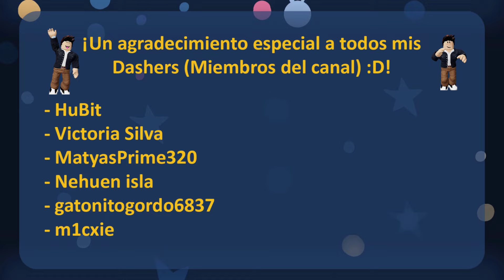CONSIGUE 1 CALABAZA GRATIS EN ROBLOX | Evento UGC Limited Codes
Hola que tal, amigos robloxianos, y el día de hoy, conseguiremos un item gratis en roblox.

Para conseguirlo, debes unirte a este juego: Códigos limitados de UGC

Horario: 6:00PM EST

16:00 PM - El Salvador, Guatemala, México, Honduras, Nicaragua
17:00 PM - Ecuador, Perú, Colombia
18:00 PM - Bolivia, Venezuela, Chile, Paraguay, República Dominicana
19:00 PM - Argentina, Uruguay, Brasil
23:00 PM - España

Muchas gracias por el apoyo a los miembros del canal 😇​❤​:
- HuBit

- Victoria Silva

- MatyasPrime320
- Nehuen isla
- Gatonitogordo6837
- M1cxie

Así mismo, ya tenemos disponible outfit oficial del canal. Recuerda que lo puedes encontrar en el grupo: